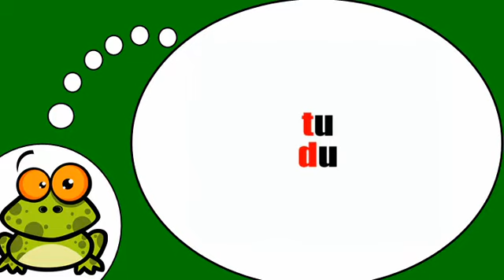Opi ranskaa # Ranskan alkeet # Phonétique = Opposition t = d